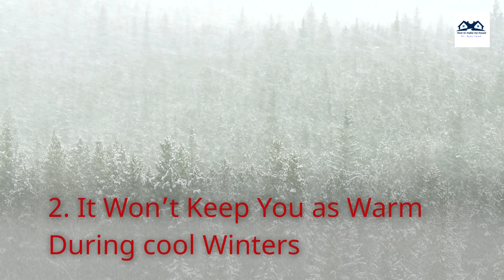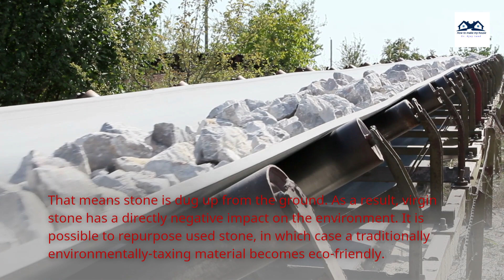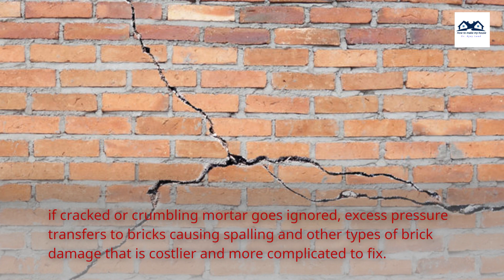Brick Vs Stone Masonry Weighing the Pros and Cons | Which one is Better Brick House or Stone House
Both brick and stone masonry offer a beautiful and timeless look, but is one necessarily “better” than the other? That’s hard to say, as both materials offer pros and cons, many of which overlap.
Brick and stone are popular materials that have spanned the test of time to prove themselves timeless and long-lasting. Additionally, they are both fire-proof and weather resistant.